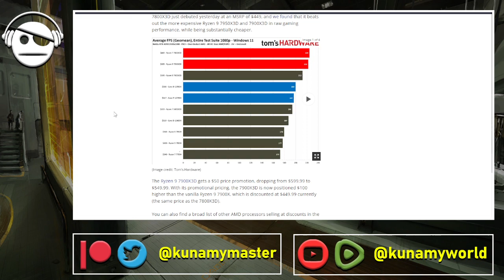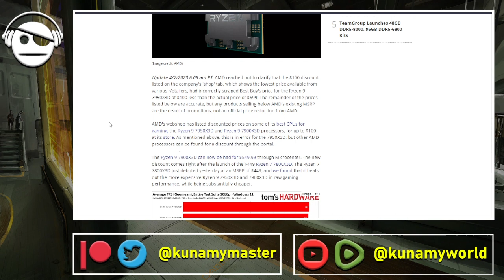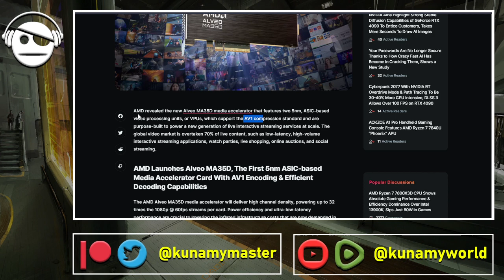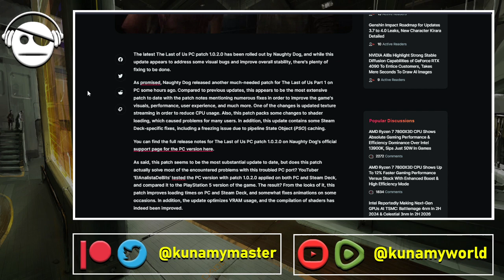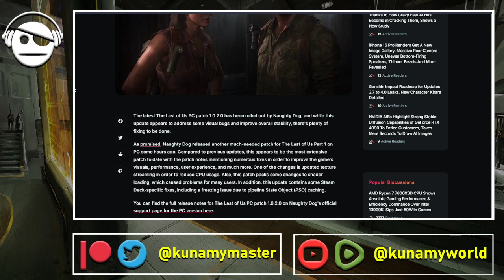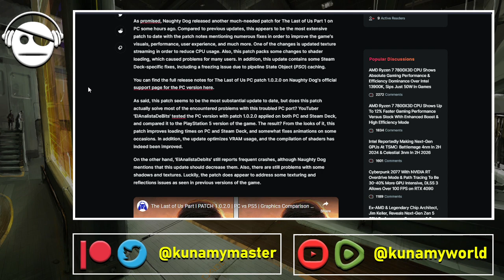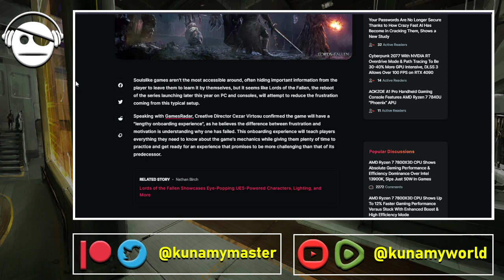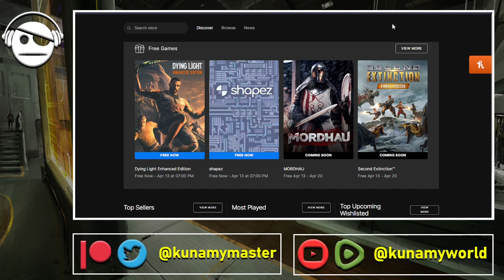Gaming News | AMD Ryzen Listings | AMD Streaming card | TLoU PC Patch | Gaming Deals | 08 APR 2023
There were some updates regarding 7950X3D/7900X3D promo listings.
AMD to launch Alveo MA35D Media Accelerator to the Enterprise market, giving a huge ump in Streaming tech.
The Last of Us Patch is out and still a lot to be done.
Lords of the Fallen to have a different approach on "tutorials"?

Crypto Support:
BTC - 32oeW1Cmprpt7HVuCZmYwTPx4ACNJF9qiY
BAT - 0x9F7Ae23F158999F2A260d5164B364A7F5c5660FD

Dying Light Enhanced Ed. EPIC